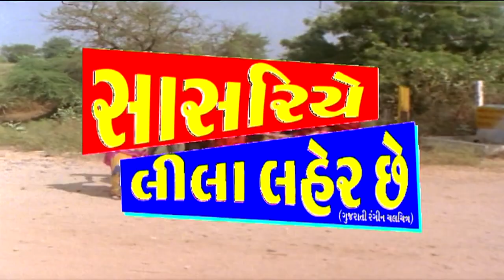01 - Sasriye lila laher chhe Gujarati Film Trailer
PUJARA FILMS

TITLE - Sasariye Lila Laher Chhe

PRODUCER - Suresh m.Thakkar

DIRECTOR -

ARTIST -

SINGER -

SPECIAL THANKS -